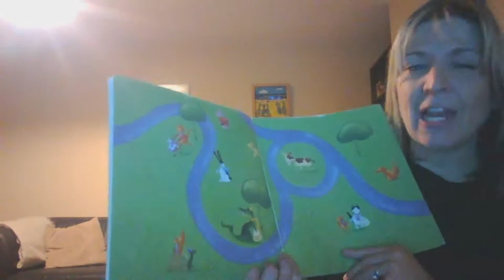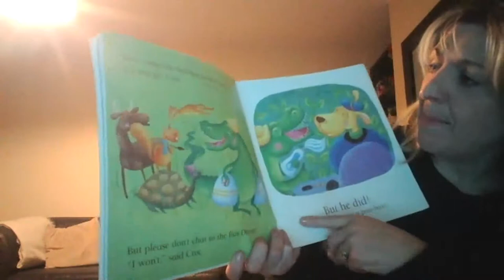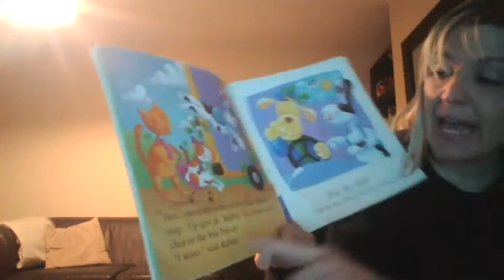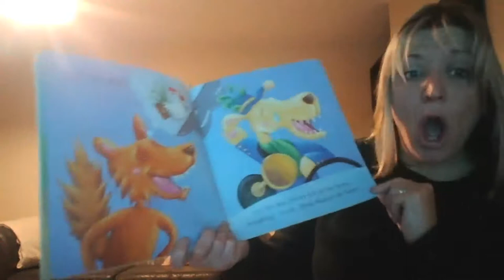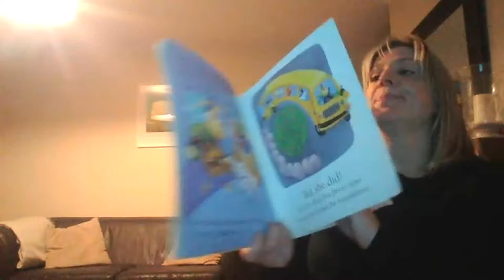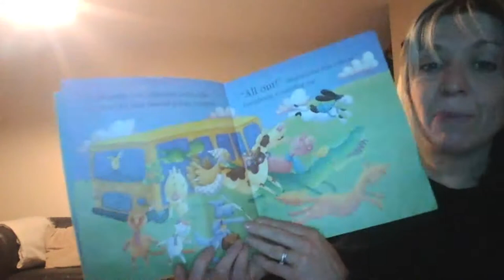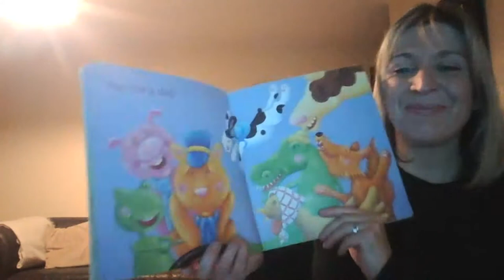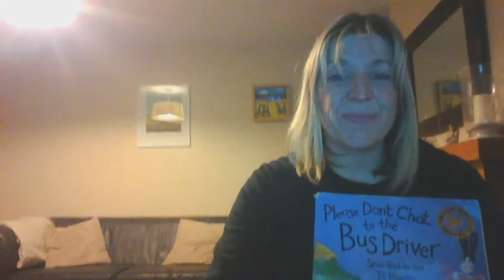Mrs Hughes' story time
Mrs Hughes is reading 'Please don't chat to the bus driver' by Shen Roddie